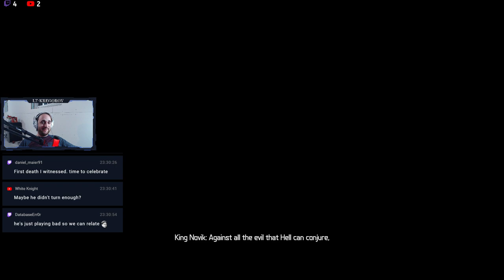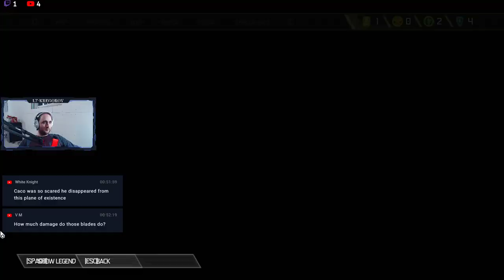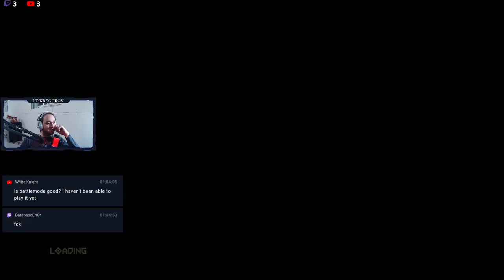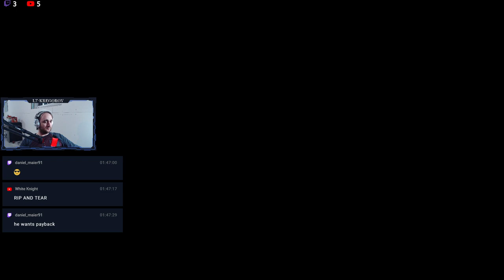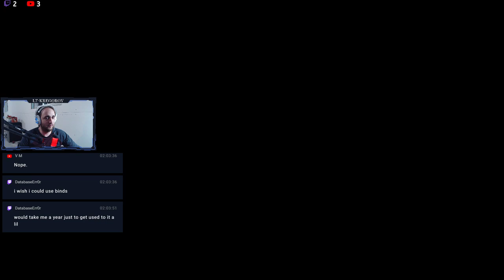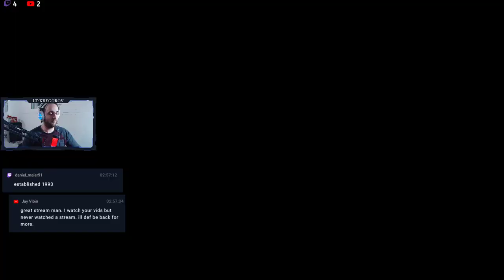(FR/EN) 100% Ultra Nightmare and chill - no timer....yet.